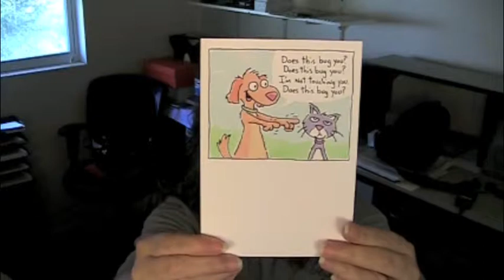If you could bottle their energy...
Highlights from my birthday, with clips of the grandkids having a blast.